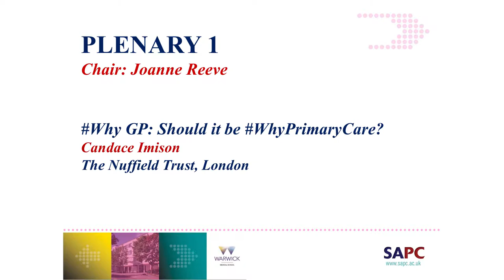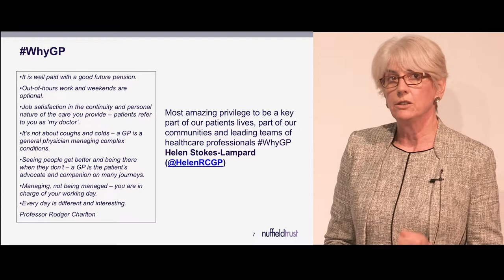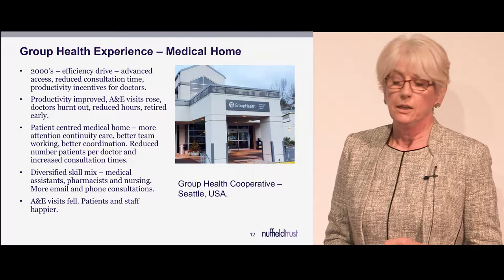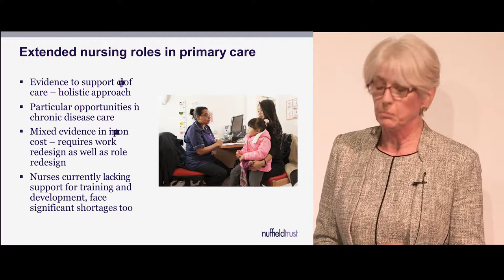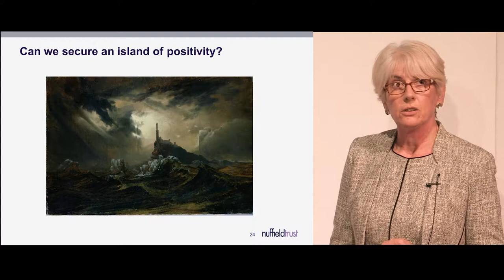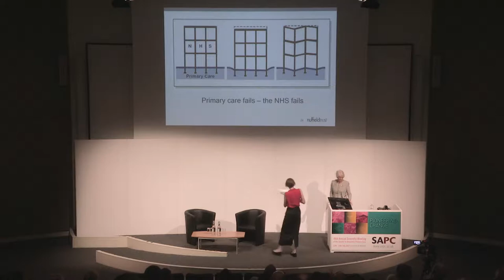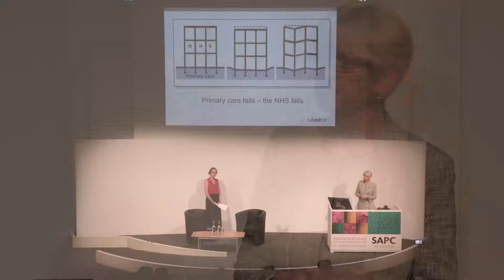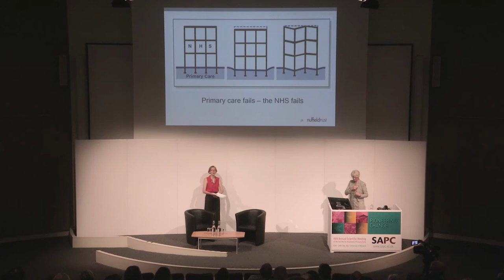Candace Imison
Plenary 1 SAPC ASM 2017, University of Warwick